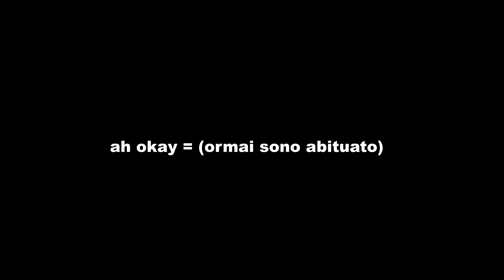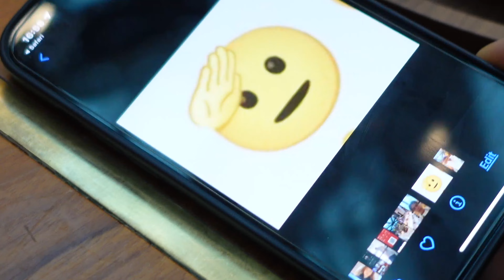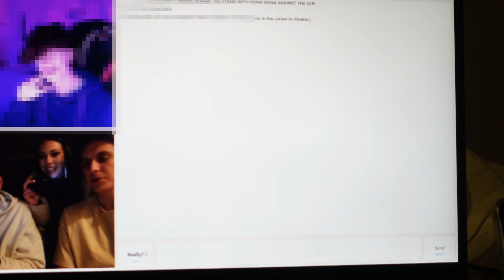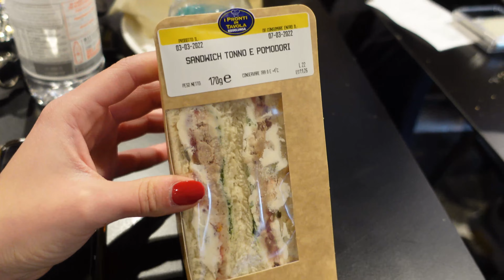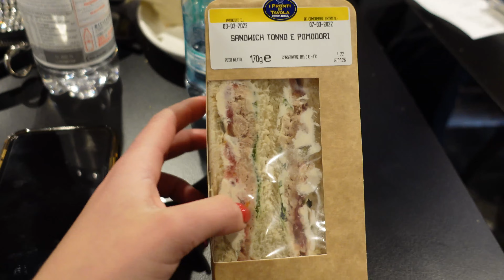VIVO per 24 ORE CON SCONOSCIUTI a MILANO😱 con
Vivresti per un giorno intero con ragazzi che non hai mai visto prima?
Beh io ci ho provato: mi sono diretta a Milano e ho incontrato Gioele (l'unico che avevo visto una sola volta) e il resto è storia.

 SEGUIMI PER NON PERDERTI GLI ALTRI VIDEO e METTI LIKE